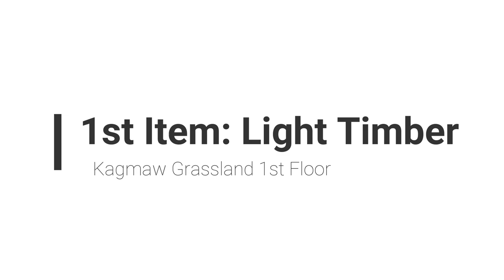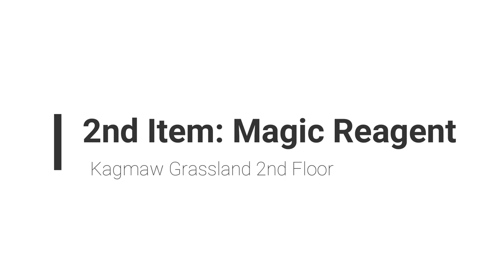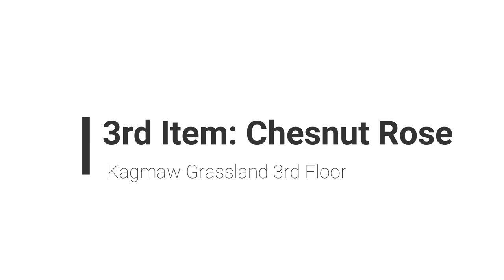How to get Tree Headwear - The Legend Of Neverland Tips and Guide